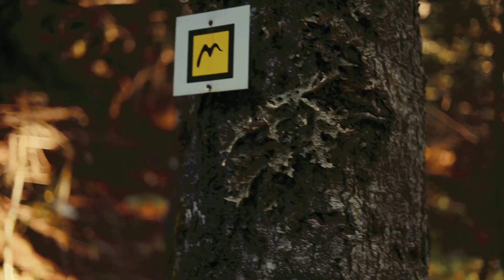Ζυγοβίστι - Ελάτη Ένα Ταξίδι Αφηγηματικής Περιπέτειας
Κοιτάς από μακριά, το μονοπάτι Ζυγοβίστι-Ελάτη, και αντιλαμβάνεσαι ότι είναι πολύ περισσότερο από απλά ένα μονοπάτι προς τον προορισμό σου. Είναι ένα ταξίδι μέσα από την ιστορία, τη φύση, και την πνευματικότητα. Είναι μια αφηγηματική περιπέτεια που ξεδιπλώνεται σαν ένα παλιό παραμύθι.

Ξεκινάμε από το Ζυγοβίστι, περνώντας μέσα από την παλιά εκκλησία του Αγίου Ιωάννη και την Πίσω Βρύση. Εκεί ξεκινά το μονοπάτι που μας οδηγεί στο Χωράφι του Παπά, όπου ο Άγιος Γεώργιος περιμένει να μας καλωσορίσει. Συνεχίζουμε σε ένα χαλασμένο δρομάκι μέχρι τις Ασοβές, από όπου ένα τεχνητά στερεωμένο μονοπάτι μας οδηγεί στην πηγή Μπουρνιάδες.

Η πεζοπορία συνεχίζεται με μια ομαλή ανηφόρα προς το τετράστρατο στου Μπιλάλη, όπου συναντάμε τα παλιά μονοπάτια που οδηγούσαν προς τη Στεμνίτσα. Από τον Μπιλάλη, κατηφορίζουμε στη Λάκκα Κοσκίτσα, όπου μια μεγάλη πηγή με ποτίστρα μας δίνει την ανανεωμένη ενέργεια που χρειαζόμαστε.

Και μετά, η απότομη σύρτα μας επιτρέπει να βουτήξουμε βαθύτερα στη μαγεία του οροπεδίου Βλάχικα. Συμπλέξαμε τα μονοπάτια με τα παλιά, την σπηλιά του Λύκου και την πηγή Μπουρμπουλίστρα. Φτάσαμε στην Βρύση Παλιοχώρι και στην όμορφη εκκλησία της Ζωοδόχου Πηγής. Συνεχίσαμε σε ένα εκπληκτικό μονοπάτι μέχρι την Ελάτη.

Κάθε βήμα σε αυτό το ταξίδι είναι μια ιστορία που αναφέρεται στο παρελθόν και τη φύση, μας προσκαλεί να εξερευνήσετε και να συνδεθείτε με την μαγεια της φύσης. Αυτό το μονοπάτι είναι περισσότερο από ένα απλό ταξίδι - είναι μια αναζήτηση της μαγείας της φύσης και της ιστορίας.

Είναι ένα ταξίδι που θα αφήσει ανεξίτηλο αποτύπωμα στην ψυχή σας και θα σας εμπνεύσει να συνεχίσετε να ανακαλεύπτετε την μαγεία της πεζοπορίας. Αυτό το ταξίδι είναι ένας ύμνος στην ομορφιά της φύσης, μια παραμονή στην ιστορία και μια ευκαιρία να ανακαλύψετε τον εαυτό σας.

Καθώς περπατάτε από το Ζυγοβίστι προς την Ελάτη, η φύση σας περιβάλλει με την αγκαλιά της. Τα παλιά μονοπάτια κρύβουν ιστορίες που αναμένουν να αφηγηθούν, και οι πηγές και οι εκκλησίες μιλούν για την πνευματικότητα του τόπου. Κάθε στάδιο του ταξιδιού είναι μια ευκαιρία να συνδεθείτε με την ομορφιά της φύσης και την ιστορία που την διαμορφώνει.

Όταν φτάσετε στην Ελάτη, θα αισθανθείτε τον ενθουσιασμό και την έμπνευση να συνεχίσετε να εξερευνείτε τον κόσμο μέσα από τα μονοπάτια. Αυτή η αναζήτηση είναι περισσότερο από ένα ταξίδι - είναι μια περιπέτεια που θα αλλάξει τον τρόπο που βλέπετε τον κόσμο.

Το μονοπάτι Ζυγοβίστι-Ελάτη είναι μια πρόκληση, αλλά είναι και μια ευκαιρία να ζήσετε μια αξέχαστη εμπειρία. Ένα ταξίδι που συνδυάζει την πεζοπορία με τον αφηγηματικό πλούτο της φύσης και της ιστορίας. Το μονοπάτι αυτό θα σας εμπνεύσει να συνεχίσετε να εξερευνείτε και να ανακαλύπτετε τη μαγεία του κόσμου μας. Ετοιμαστείτε να ζήσετε την περιπέτεια της ζωής σας!